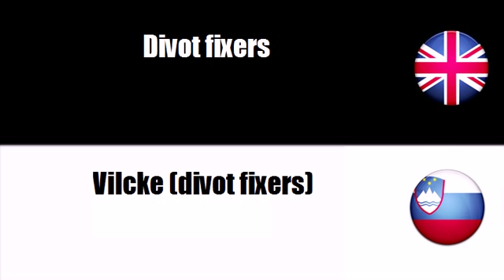FROM ENGLISH TO SLOVENIAN = Golf equipment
frenchwithvincent FROM ENGLISH TO SLOVENIAN = Golf equipment